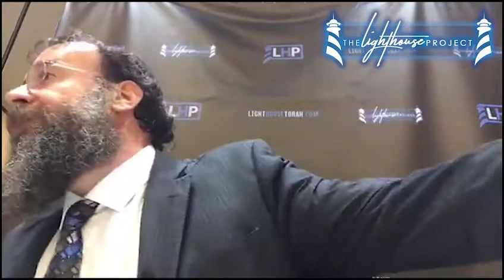Lighthouse Project - Rabbi Avrohom Lipszyc - “Prayer of a Lonely Heart" 02-07-18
Weekly class based on the teachings of the Luvabitcher Rebbe. Parasha Mishpatim

Class recorded live Wednesday February 7th 2018. The Lighthouse Project at Aventura FL.

(For weekly updates and flyers on upcoming events)
(for links of all the weekly classes uploaded in Social Media)